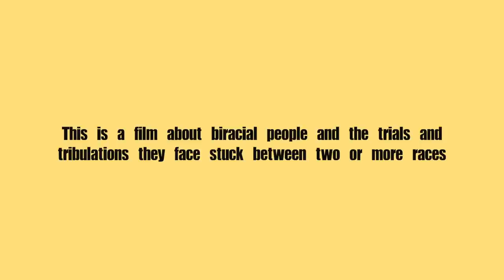The Other Race | Trailer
A documentary about the plight of multi - biracial people in America. These set of interviews are there stories. With all this racial disparity and conflict, people with mixed ancestry are often caught in the middle and forgotten.